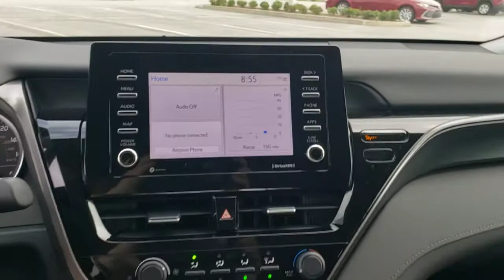2021 Toyota Camry Jacksonville Beach, Orange Park, Middleburg, Macclenny, Callahan T211925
Celestial Silver Metallic New 2021 Toyota Camry available in Jacksonville, Florida at Ernie Palmer Toyota. Servicing the Jacksonville Beach, Orange Park, Middleburg, Macclenny, Callahan, FL area.

Recent Arrival! Blk Fabric. 28/39 City/Highway MPG Silver 2021 Toyota Camry LE 2.5L I4 DOHC 16V